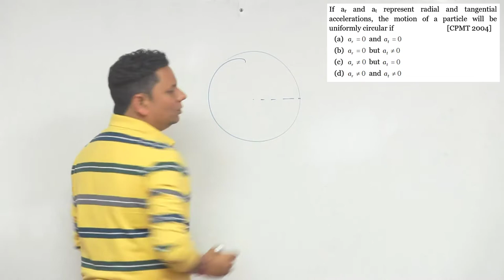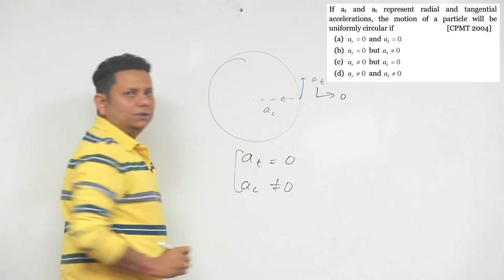If a r and at represent radial and tangential accelerations, the motion of a particle will be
If a r and at represent radial and tangential accelerations, the motion of a particle will be uniformly circular if